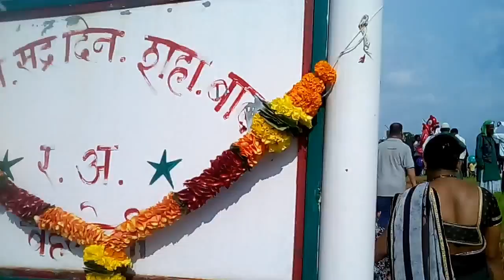Urs Mubarak sadrudrin sha r a. 11 september 2017 (Shahapur / Vehaloli gaon)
At- vehaloli , Taluka - shahapur , Dest - Thane (Maharashtra)